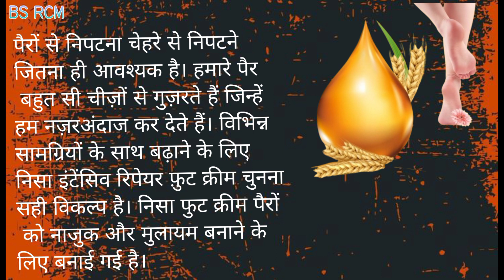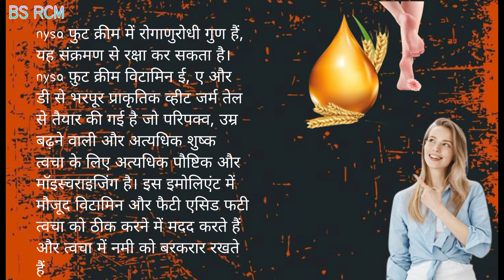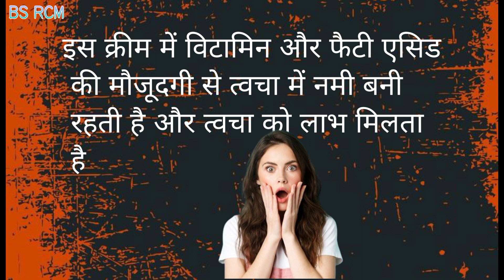RCM NYSA FOOD CREAM New Product in benifit/नायसा क्रीम के फायदे/ full training#rcm_product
उत्पाद वर्णन
पैरों से निपटना चेहरे से निपटने जितना ही आवश्यक है। हमारे पैर बहुत सी चीज़ों से गुज़रते हैं जिन्हें हम नज़रअंदाज कर देते हैं। विभिन्न सामग्रियों के साथ बढ़ाने के लिए निसा इंटेंसिव रिपेयर फ़ुट क्रीम चुनना सही विकल्प है। निसा फुट क्रीम पैरों को नाजुक और मुलायम बनाने के लिए बनाई गई है।

यह पैरों को मॉइस्चराइज़ करता है, स्वस्थ बनाता है, ठीक करता है और पोषण देता है। इसके अलावा, फुट क्रीम दरारों को ठीक करने और जलन को कम करने में मदद करती है। अपने पैरों को नाजुक और पोषित रखने के लिए सर्वोत्तम फुट क्रीम की आवश्यकता होती है। निसा फुट क्रीम आपकी मदद कर सकती है।

निसा फ़ुट क्रीम एक मानक फ़ुट क्रीम है जो पैरों की शुष्क त्वचा को कम करने, मृत त्वचा और कॉलस के क्षेत्रों को ख़त्म करने में मदद करती है, यह उन्हें वापस लौटने से भी रोकती है। इसके अतिरिक्त, यह संदूषण से बचाने में मदद करता है जिससे चलने में परेशानी होती है
निसा फुट क्रीम में रोगाणुरोधी गुण हैं, यह संक्रमण से रक्षा कर सकता है। निसा फ़ुट क्रीम विटामिन ई, ए और डी से भरपूर प्राकृतिक व्हीट जर्म तेल से तैयार की गई है जो परिपक्व, उम्र बढ़ने वाली और अत्यधिक शुष्क त्वचा के लिए अत्यधिक पौष्टिक और मॉइस्चराइजिंग है। इस इमोलिएंट में मौजूद विटामिन और फैटी एसिड फटी त्वचा को ठीक करने में मदद करते हैं और त्वचा में नमी को बरकरार रखते हैं
क्रीम का नियमित उपयोग खुरदुरे और फटे पैरों को आराम देता है, उनकी मरम्मत करता है और राहत देता है।